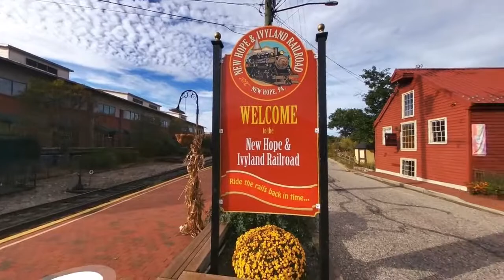Bucks County 360 Video | New Hope Railroad The Railroad